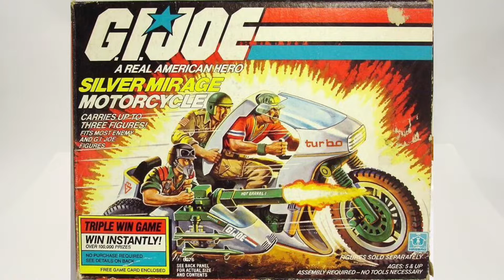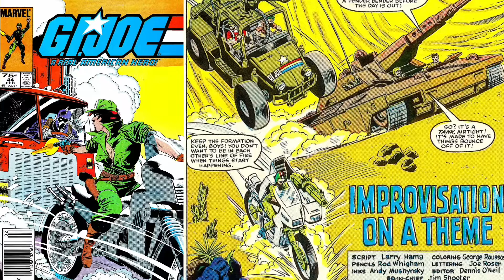第126期： 特种部队 【3.75寸测评】-GI JOE 幻影摩托车- GI JOE Silver Mirage（1985)